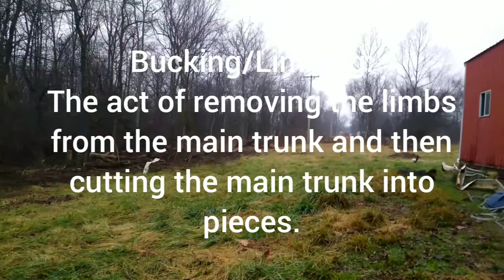Chickens and Chainsaws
Intro to the chickens, maintenance on a saw and cutting up a tree for firewood.